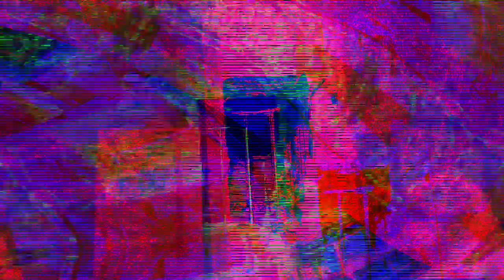[EPILEPSY WARNING] Movie 23 07 14 13h03m58s